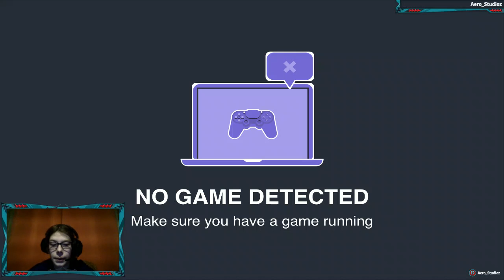Fortnite SEASON 8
Be YOU-NIQUE
Be Yourself and never change for anyone. Have a wonderful morning/noon/afternoon/evening/night/day/life